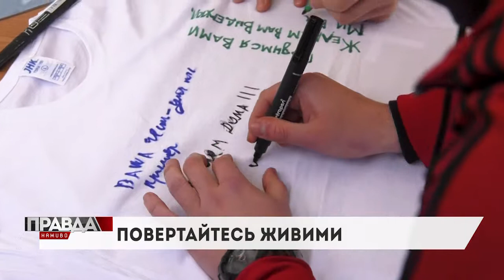У ЛЬВОВІ ПІДТРИМАЛИ ТИХ, ХТО ВІДЧАЙДУШНО ЗАХИЩАВ БАТЬКІВЩИНУ В КЕРЧЕНСЬКІЙ ПРОТОЦІ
Сотні мешканців та курсантів прийшли на одну з центральних площ міста, аби написати листи і висловити слова підтримки. Як це було⤵️